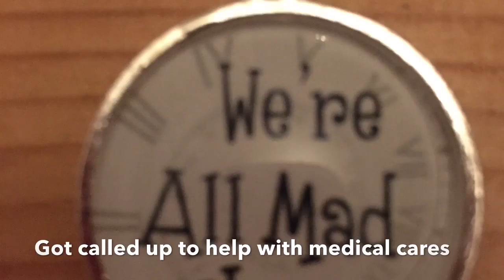Walking musical 46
Improvised musical journal with Evelyne Brink